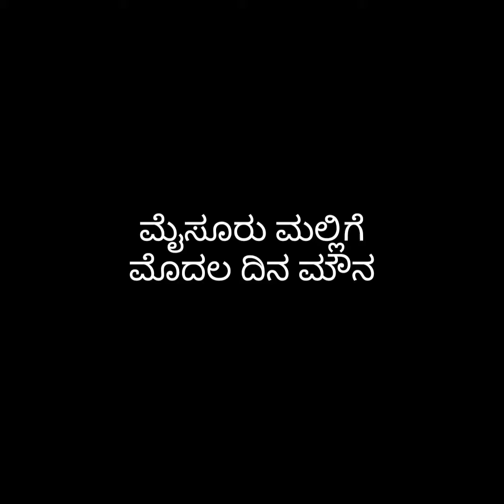ಮೊದಲ ದಿನ ಮೌನ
n that video is shoot by me it's a view from my kitchen